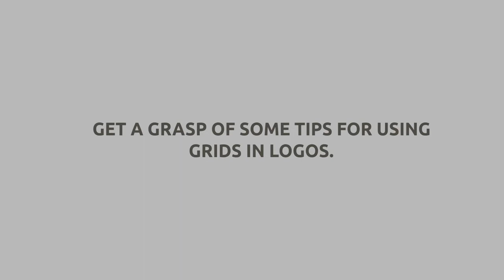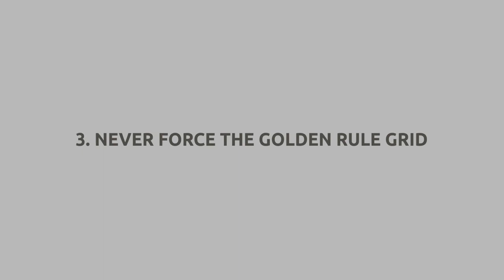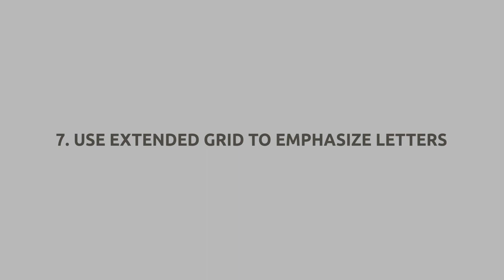How to Make Logo Designs Using Grid Method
Grids are important to logos because a grid acts as a starting point to create a winning logo design. If a professional logo designer or a beginner uses grids to design then it simplifies the logo design process. Grids can also be applied to finished logos to fix any errors. Check out how grid makes logo look good.

*Important note: LogoDesignGuru.com is now ZillionDesigns.com